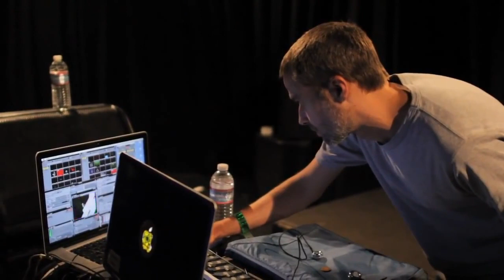Plaid: Profile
{YouTube wouldnt allow me to feature this on my channel so i have to upload it here. cause this is a great video.}
Profile of British electronic duo Plaid featuring Andy Turner and Ed Handley. Filmed live at the Roxy Theater, Los Angles.
Visuals by Clément Oberto, Matin Lunaire. Lethal Sounds, engineering.